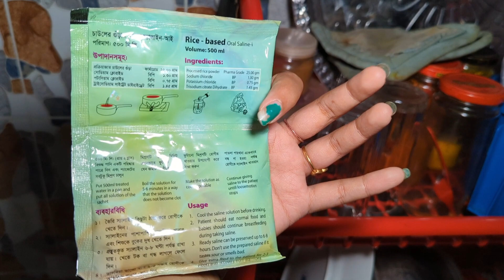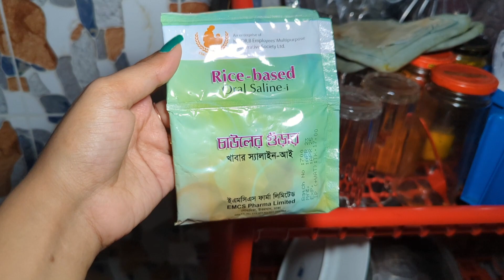Fir Se Vivu Ka Tabiyat Bahut Kharab Ho Gaya Hai😭etivlogs Daily vlogger#bangladeshi Hindi blogger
shortsvideo youtubeshorts
 vlogger etivlogs viralvideo Daily bangladeshivlogger daily newborn baby

(Let's Foc Video In Other Chanel Copyright By Vlogger Eti) of Important Information : Do Not This

daily blogger with iti#daily blog kaise banaye
daily blogger#daily life vlogs#daily life vlogs in hindi
daily life vlog bangla#bangladeshi daily life vlog
daily vlogging#daily vlogging shorts#daily lifestyle
daily routines vlog#best daily routine
daily lifestyle with Blogger Eti#Eti Vlgger
iti staff vlogger#eti's vlog#eti new vlog#etivlogs
blogger iti#Vlogger iti#Bangladeshi Hindi blogger
Bangladeshi Indian couple blog